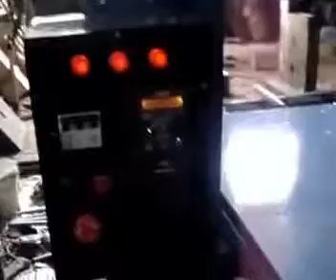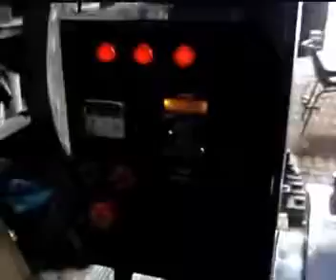Milson special order bandsaw machine Contact =